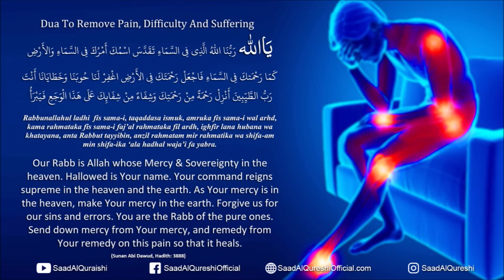Dua To Remove Pain, Difficulty, Healing for Emotional Suffering & Get rid of Emotional Pain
Dua To Remove Pain, Difficulty, Healing for Emotional Suffering & Get rid of Emotional Pain Recited By Saad Al Qureshi

یَااللّٰهُ رَبُّنَا اللّٰهُ الَّذِي فِي السَّمَاءِ تَقَدَّسَ اسْمُكَ أَمْرُكَ فِي السَّمَاءِ وَالأَرْضِ كَمَا رَحْمَتكَ فِي السَّمَاءِ فَاجْعَلْ رَحْمَتَكَ فِي الأَرْضِ اغْفِرْ لَنَا حُوبَنَا وَخَطَايَانَا أَنْتَ رَبُّ الطَّيِّبِينَ أَنْزِلْ رَحْمَةً مِنْ رَحْمَتِكَ وَشِفَاءً مِنْ شِفَائِكَ عَلَى هَذَا الْوَجَعِ فَيَبْرَأُ
Rabbunallahul ladhi  fis sama-i, taqaddasa ismuk, amruka fis sama-i wal arhd, kama rahmataka fis sama-i faj’al rahmataka fil ardh, ighfir lana hubana wa khatayana, anta Rabbut tayyibin, anzil rahmatam mir rahmatika wa shifa-am min shifa-ika ‘ala hadhal waja’i fa yabra.
Our Rabb is Allah whose Mercy & Sovereignty in the heaven. Hallowed is Your name. Your command reigns supreme in the heaven and the earth. As Your mercy is in the heaven, make Your mercy in the earth. Forgive us for our sins and errors. You are the Rabb of the pure ones. Send down mercy from Your mercy, and remedy from  Your remedy on this pain so that it heals.